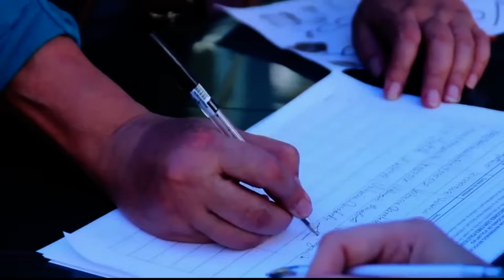Ampliación de Noticias - Alo Buenas Noches 10-08-2016 Seg. 02